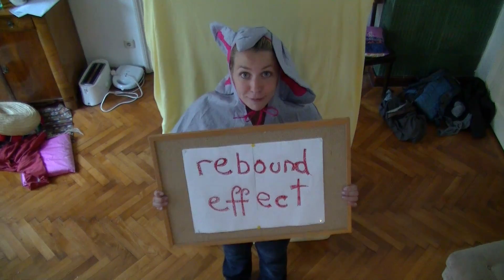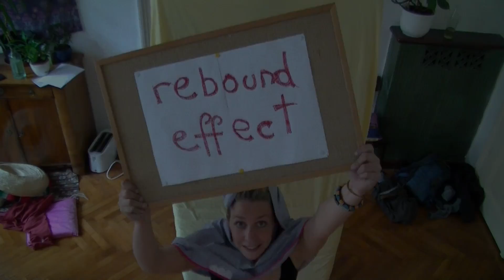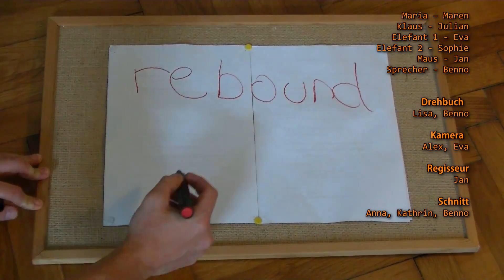Rebound Effekt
Rebound Effekt erklärt
Rebound effect explained in German